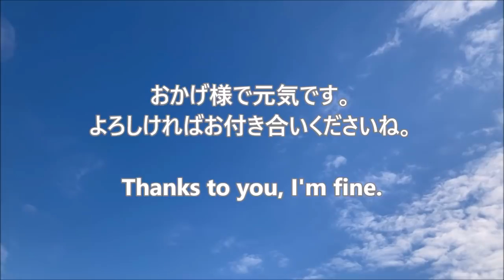68歳【シニアライフ】VLog 体調不良で思い出す「当たり前に食べられる幸せ」 / 長姉からのゴボウで妄想劇場 / みたらし団子と抹茶団子作り / Japanese senior Vlog.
数日間、体調が悪く、計算しないと食べられなかった昔を思い出し、当たり前の幸せに改めて感謝しました。
長姉から家庭菜園の野菜が届きました。ゴボウの処理で妄想劇場(笑)
おやつは、みたらし団子と抹茶団子(柴又草団子風)を作りました(^_^)